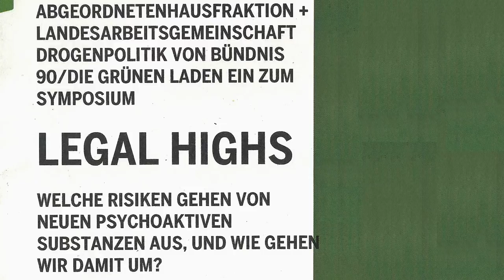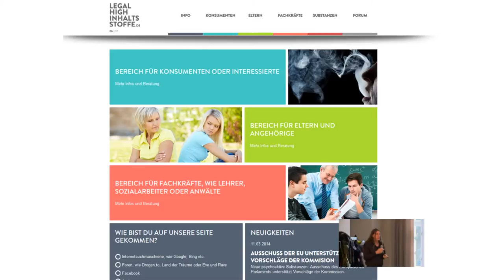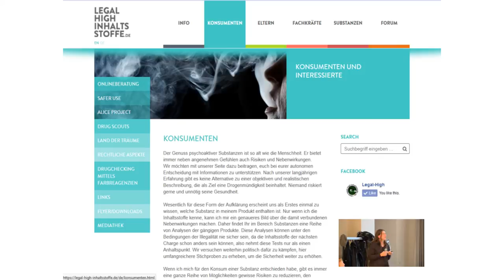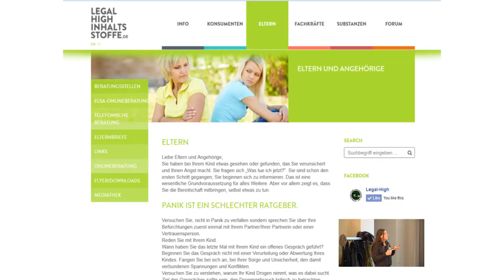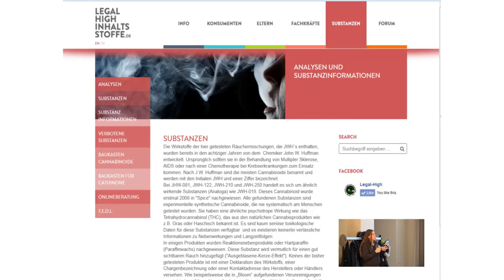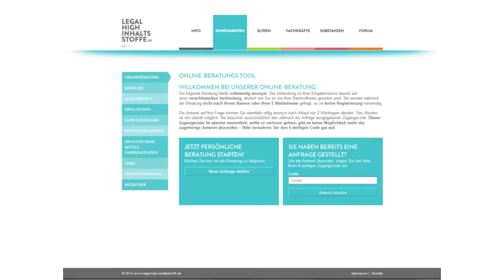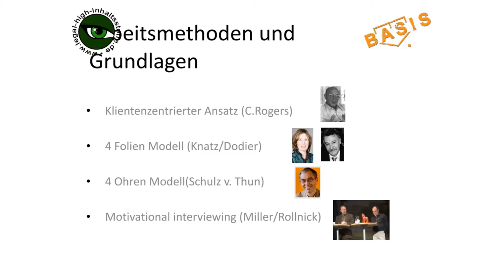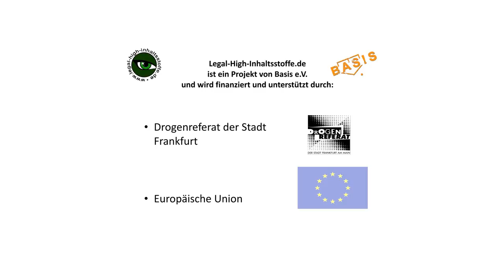Vorstellung Präventionsprojekts - Karsten Tögel - Basis e.V.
Psychoaktive Substanzen, die nicht im Betäubungsmittelgesetz aufgeführt werden und nicht Bestandteil von Arzneimitteln sind, können zur Zeit in Deutschland legal verkauft werden. Diese Stoffe werden auch "Legal Highs" genannt. Und davon gibt es eine ganze Menge. Der Konsum von "Legal Highs" kann erhebliche gesundheitliche Schäden verursachen - etwa weil KonsumentInnen kaum Zugang zu wichtigen Informationen haben. Zudem variieren die Gesundheitsgefahren der Substanzen stark und sind nur ungenügend erforscht.

In einem Symposium wollen wir dem Thema mit Vorträgen von Experten auf den Grund gehen. Abschließend werden MdA Benedikt Lux, innen- und drogenpolitischer Sprecher der Fraktion Bündnis 90/Die Grünen im Abgeordnetenhaus, und MdB Harald Terpe, drogenpolitischer Sprecher der Bundestagsfraktion Bündnis 90/Die Grünen, mit VertreterInnen anderer Parteien den politischen Umgang mit den „Legal Highs“ debattieren.